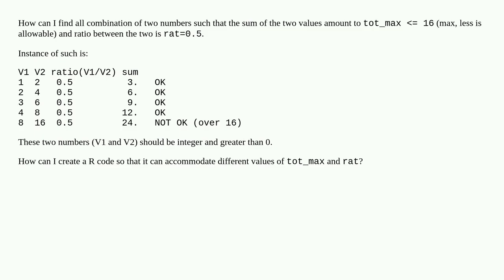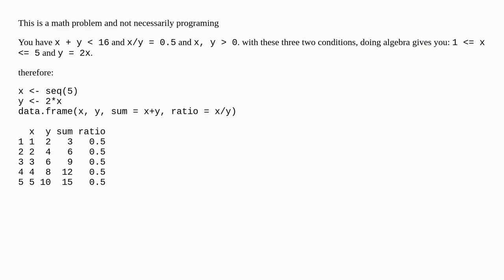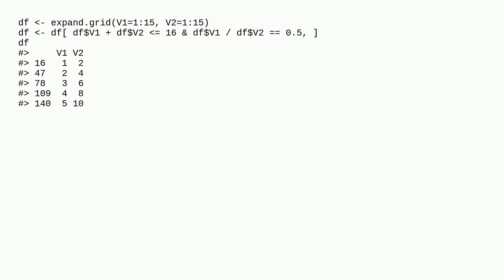How to find combination of two values such that the ratio and sum of those is fixed to certain nu...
How to find combination of two values such that the ratio and sum of those is fixed to certain numbers with R

A special thanks goes out to the community

  r combinatorics algorithm